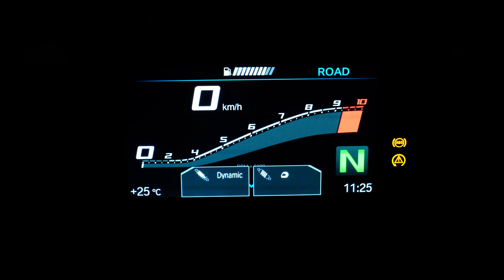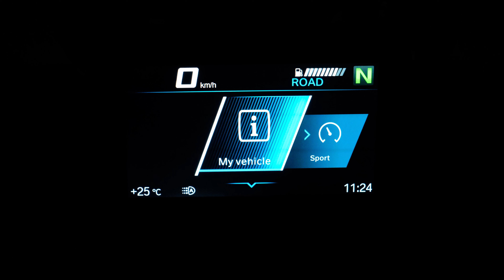BMW F900XR (2023) - precizní univerzál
Subjektivní pohled na BMW F900XR. Silniční sportovně-cestovní stroj se širokými řídítky a téměř endurovým posezem, s možností hodně svižného svezení! 105 koní, 219 kg, adaptivní podvozek ESA a spousta další doplňkové výbavy. To všechno zní výborně. Má i nějaké slabiny?
Video nebylo natočeno jako přesná technická recenze, kompletní technické údaje najdete na
Kamera: DJI Osmo Action, Fujifilm X-S10